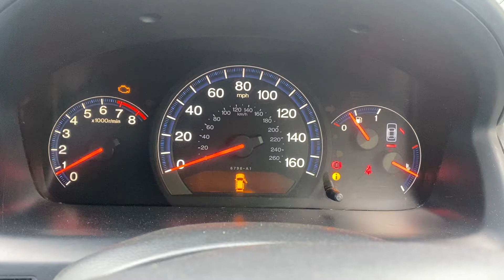Разборка Honda - Accord 7 2003-2007, 2.0 Инжектор (VIN: JHMCM17106C201101) ML06JHK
Разобран Honda - Accord 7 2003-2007
Основные характеристики:
Год выпуска: 2006
Двигатель: K20Z21401101
Объём двигателя: 2.0
Тип двигателя: Бензин
Коробка передач: КПП 6-ст.мех.(МКПП)
Кузов: Универсал
Смотри каталог запчастей Honda - Accord 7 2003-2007 на :
⏰ Режим работы колл-центра:
08:00 – 20:00 – ежедневно

Для наших покупателей:
- бесплатная доставка;